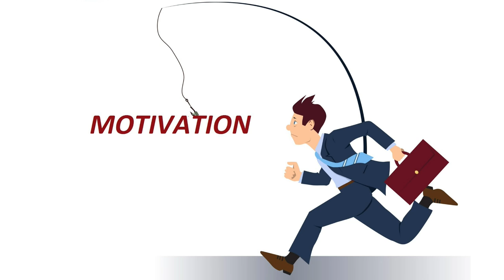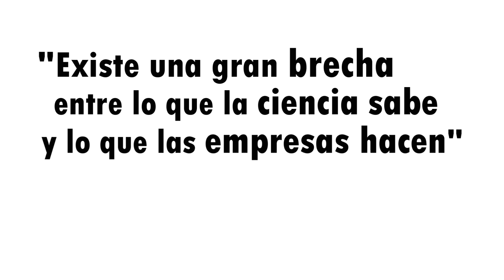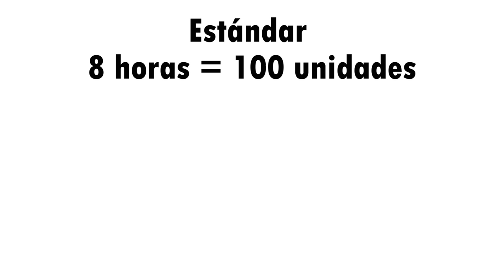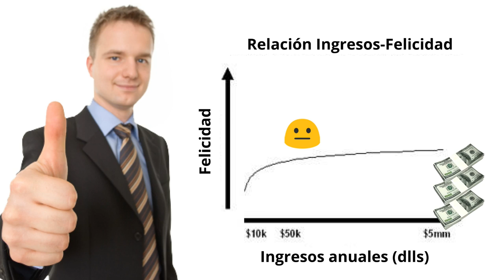Teorías de Motivación Explicadas - Videoreseña de Drive de Daniel Pink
En este video hablo sobre algunas de las teorías de motivación más influeyentes en el mundo de la administración. La información la extraje principalmente del libro "La sorprendente verdad sobre lo que nos motiva" de Daniel Pink que ya ha sido utilizada por libros de texto aprobados por el Bachillerato Internacional.

Pink hace una ingeniosa analogía entre los sistemas operativos y la forma de motivar a las personas, ya que los sistemas operativos funcionan por un tiempo pero se vuelven obsoletos, igual la forma de motivar. Existen muchas teorías de motivación, pero en su libro se habla principalmente de tres teorías de motivación.

La primer teoría analizada es la "administración científica" de Frederick Taylor que se popularizó a principios del siglo XX. Que consiste en que lo que más le importa al empleado es el dinero y que siempre va a querer hacer el menor esfuerzo posible.

La segunda teoría es la de "los dos factores" de Frederick Herzberg, en la que por primera vez se demuestra que el dinero no es lo que más puede motivar a una persona. Divide los factores que influyen en la motivación como higiénicos y motivadores, y en su investigación concluyó que el salario es un higiénico. Es decir, la cuestión del salario se tiene que cubrir de forma justa, pero después la cubres de forma justa ya no motiva mucho al empleado un incremento salarial.

La tercer teoría es la que propone Daniel Pink en su libro, a la que llama Tipo X y Tipo I. En la que explica que los trabajos más motivantes para las personas son en los que tienen autonomía, maestría y propósito. Con su libro te quedará muy claro las mejores formas de cómo motivar a la gente.

Por si quieres saber más de Daniel Pink y su libro:

Canciones en el video
- HolFix - Vlog Time (Happy Vlog Music)